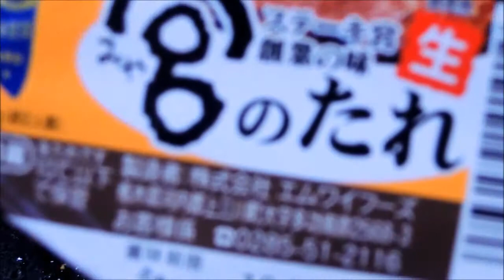【9mm厚鉄板で】ラム肉のステーキ ジョンソンヴィル【昨日の晩酌】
2018/05/20の晩酌
この日は9mm厚の鉄板でラム肉のステーキを焼きました。

味付けは「ステーキ宮のたれ」を使って見ましたが、
ラム肉にも良く合っていて美味しかったです。

昨日の晩酌 メニューはラム肉のステーキ ジョンソンヴィル